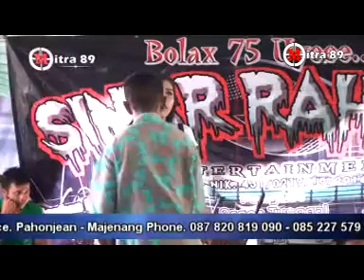17 pati geni lisa sinar rahayu live cibungkul boja